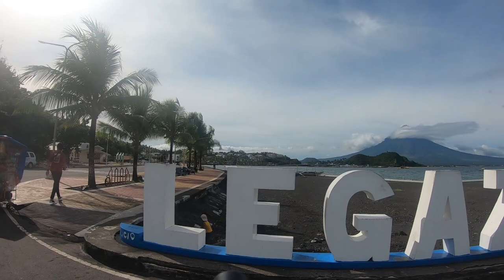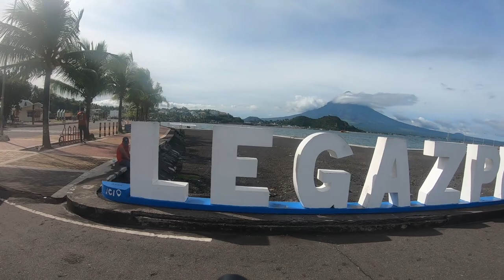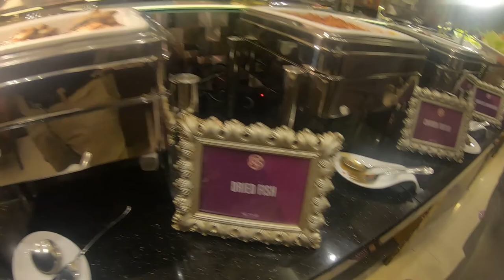Uncle Eto met Daraga Magayon (Mayon Volcano) at Cagsawa Church: VLOG 47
Hey YouTube Lovers, ✤ Welcome to “Uncle Eto Vlogs” ✤

Mayon is the main landmark and highest point of the province of Albay and the whole Bicol Region in the Philippines, rising 2,463 meters (8,081 ft) from the shores of the Albay Gulf about 10 kilometers (6.2 mi) away.

Mayon is a classic stratovolcano with a small central summit crater. It is one of the world's most symmetric volcanic cones.

📺My trip to Isabela and I met an amazing person, Bishop Alan Palero Bacus: Vlog 64

Channel are Copyrighted by   @uncleetovlogs/featured